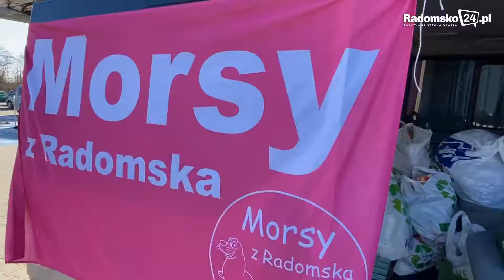„Morsy z Radomska” zbierają dary dla uchodźców z Ukrainy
Grupa „Morsy z Radomska” przyłączyła się do zbiórki darów dla uchodźców z Ukrainy. Do godz. 20.00 na parkingu sklepu Lidl przy ul. Jagiellońskiej w Radomsku będą dostępni przedstawiciele Morsów, którzy przyjmować będą dary od radomszczan.